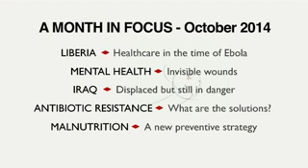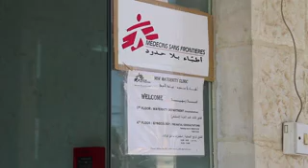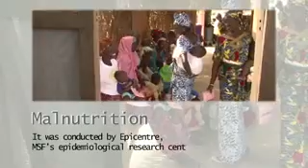A Month in Focus - October 2014